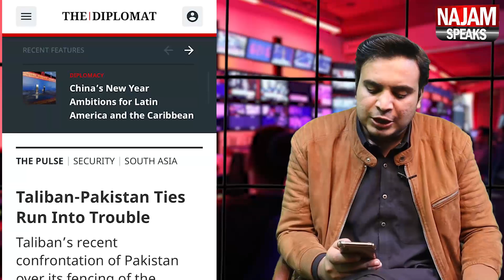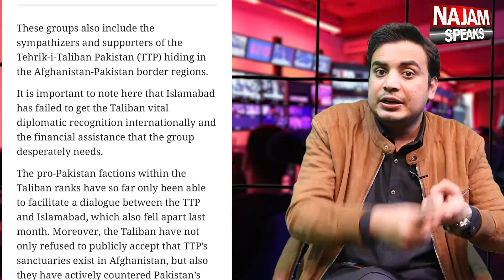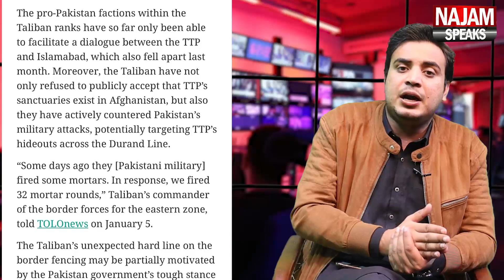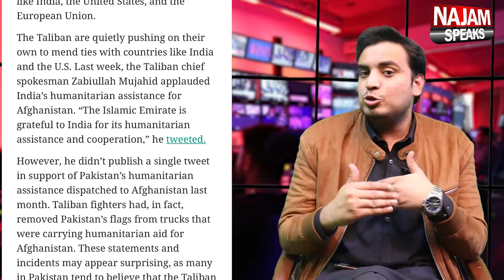Talebna New Force Badri 313 Unit Take Charge At Durand Line Near Pakistan